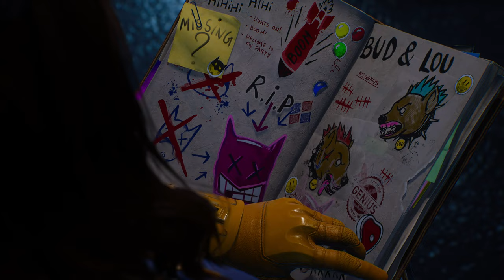Gotham Knights 4K/HDR/DXR/FreeSync/60FPS✔ - Arlequina Parte 2 On Xbox Series X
A Arlequina deixou uma mensagem para o Batman antes dele morrer e a Batgirl decide ir até a Blackgate para investigar.

Recado: 60 FPS NO VÍDEO, SEU STALKER BURR...!